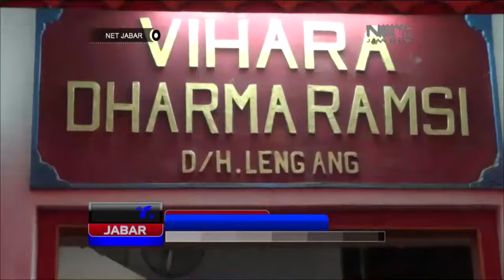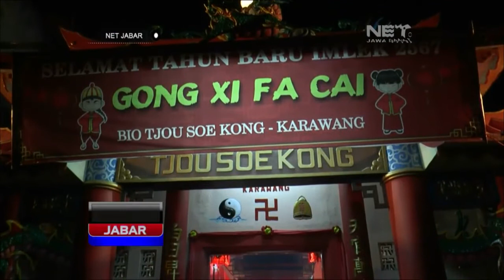NET JABAR - PERAYAAN IMLEK